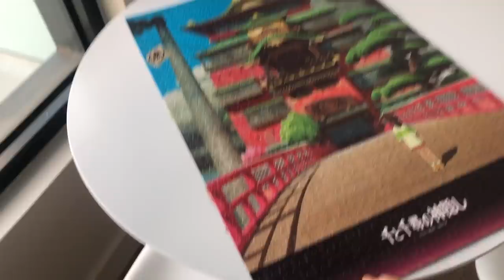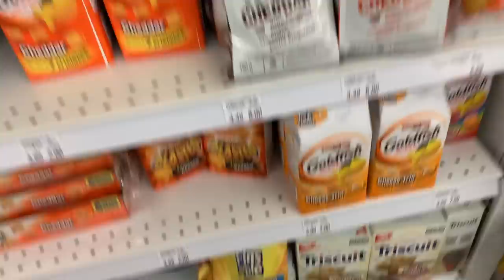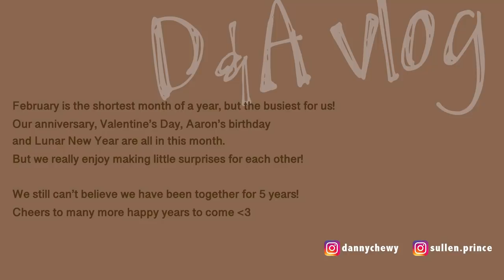Gay Couple‘s 5 year surprise anniversary & Birthday ❤️ [SUB]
This is a special time of year for us. We get to celebrate Valentine's Day, Aaron's birthday, and our 5 year anniversary. This year we decided to surprise each other with some little gifts and heartfelt gestures. It was the perfect way to celebrate our love together!